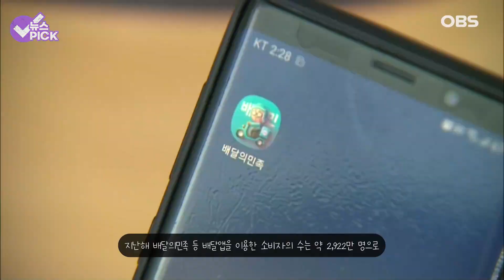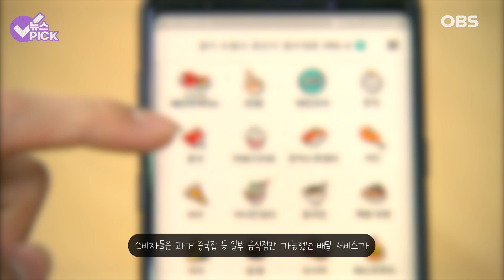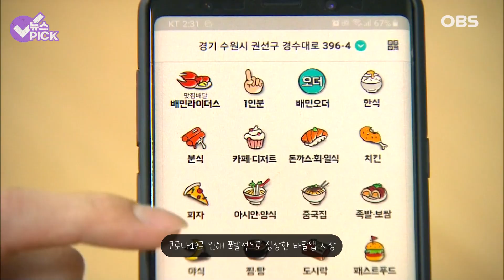[뉴스 PICK] "배달비 5천원? 그냥 안먹어".. '삐용삐용' 경고에 배달앱 '비상' / OBS 뉴스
높은 배달비로 인한 부담 등으로
배달앱을 이용하는 소비자들이 눈에 띄게 줄고 있습니다.

지난해 배달의민족 등 배달앱을 이용한 소비자의 수는 약 2,922만 명으로,
전년도 같은 달에 대비해 1년 만에 약 600만 명이 줄은 건데요

2017년부터 2021년까지 5년 동안 거래량이 23조원 증가한
온라인 음식서비스가 총체적인 위기를 맞는 것 아니냐는 이야기까지 나오고 있습니다.

배달앱 관련 소비자 상담 또한 급증했습니다.
배달앱 내 사진과 실제 음식이 너무 다르다거나
배달이 지나치게 지연되는 등
소비자들의 불만이 급증한겁니다.

지속적으로 가격이 올라
3000원에서 5000원을 넘나드는 현재의 배달비에는
대부분 부적절하다는 의견을 가지고 있습니다.